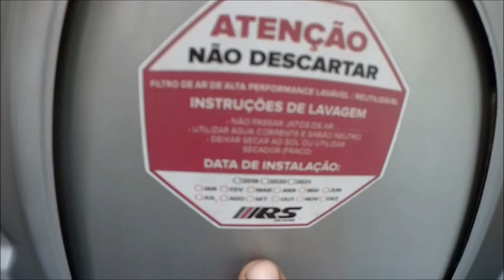Prolongador de sonda Lambda apaga luz de injeção de catalizador ocado ?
Olá amigos mais um vídeo tirando uma duvida sobre prolongador de sonda lambda apagar luz de injeção de catalizador que foi ocado (removido) do escape a pergunta de muitos e "Quero desmiolar ou o catalisador já está desmiolado, este produto irá resolver 100% a luz de injeção não acender?"
no vídeo eu esclareço essa duvida.